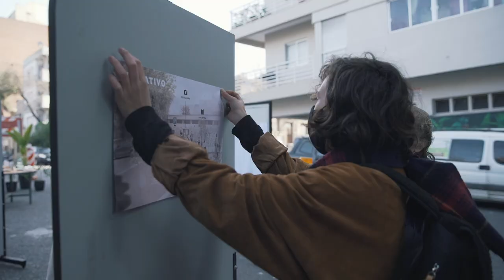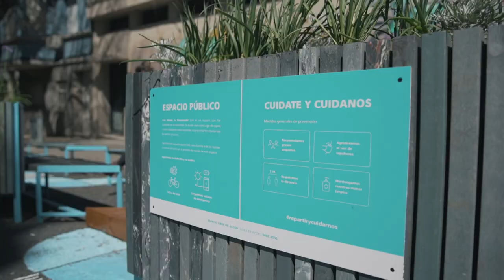Espacios de espera para repartidores a domicilio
El paisaje urbano en las ciudades de América Latina, incluida Montevideo, sumó desde hace algunos años a nuevos actores: los repartidores a domicilio. Para ellos, se diseñó un espacio público que los propios vecinos ayudaron a diseñar y mantener. El espacio es un lugar cómodo de espera y convivencia que provee la posibilidad de cargar teléfonos celulares con paneles solares, reparar bicicletas, y el uso de dispositivos de alcohol en gel y estacionamiento de motos.